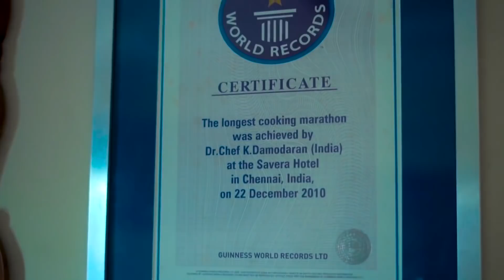En Family Cooking (Corn Pulao) by my Chithi ( my mother’s sister )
Basmathi rice 300 GMs , corn 200 GMs , tomatoes250 GMs,onion 250 GMs, mint leaves 1/2 bundle, coriander leaves 1/2 bundle , chili powder 2 teaspoon turmeric powder1/2 teaspoon, lime 1 no , salt to taste , oil 2round spoon, ghee 2 teaspoon.green chili 2 no’s ,ginger garlic paste 1 teaspoon .

All the contents & Copyrights reserved to chef Damu